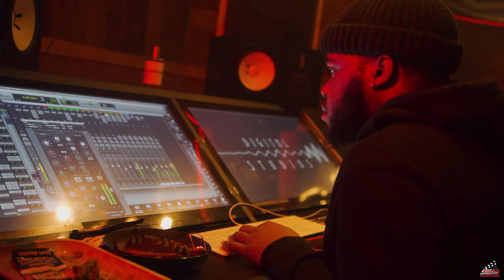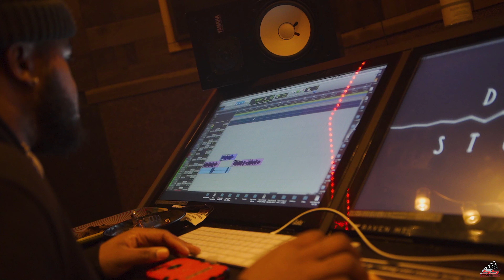Guap x Teflon Don x FastCash CMoney x CrossFire - "Who You Know" (Official Video)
Directed by: @SSproductions901
Prod. by @ystrakkz
ssproductions901 | youtube | newmusic
Music Videos |